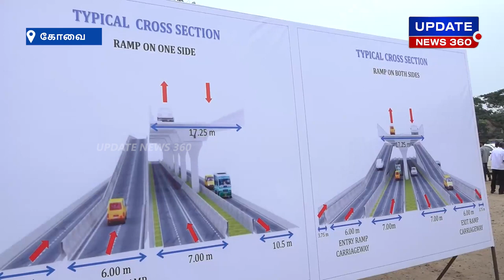மேம்பாலம் மட்டும் கிடையாது கோவையில் விரைவில் மெட்ரோ திட்டம்“ Minister SP Velumai Metro Train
“மேம்பாலம் மட்டும் கிடையாது கோவையில் விரைவில், மெட்ரோ திட்டம்“ : அமைச்சர் எஸ்பி வேலுமணி!!